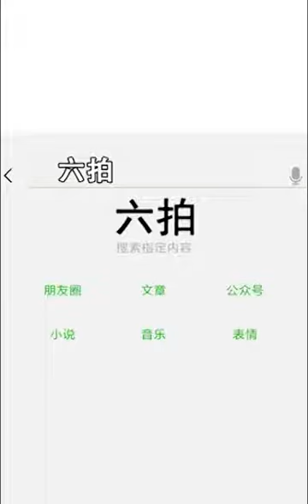Amazing art that creates a great value from nothing